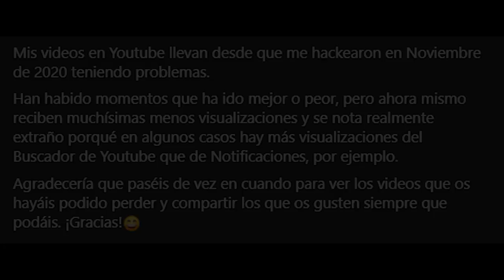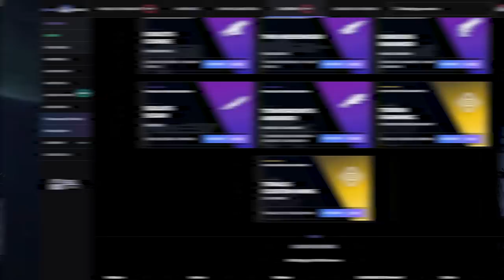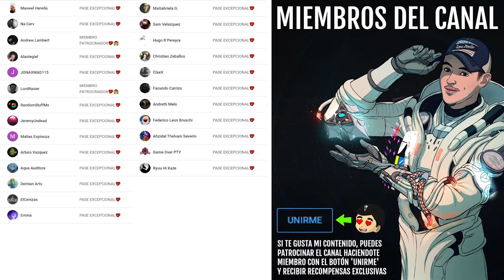POR ESTO HAN QUITADO MÁQUINAS DE BAILE RADIANTES! - GUÍA Y TRUCOS! Destiny 2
0:00 Introducción
1:14 Maquinas de Baile Radiantes - Análisis y Recomendaciones
3:37 50% de Super antes de Empezar Partida
5:13 Cómo Conseguir las botas exóticas: Maquinas de Baile Radiantes
9:45 Outro

LO NERFEARÁN 100%! NO ES BROMA! MAQUINAS DE BAILE RADIANTES! - GUÍA Y TRUCOS PARA CONSEGUIRLO Y USARLO! | Destiny 2
► ¡Sígueme!
• Accesorios Gaming 10% dto. Código wildgamer
► Fuentes de información mencionadas en el video:
(Ninguna)

► Comunidad de PS4: TheWildGamers
• NUEVA AVENTURA EXÓTICA! CETRO DE AGER! Rastrear las Estrellas 1 y Atlas - GUÍA COMPLETA! | Destiny 2
► LOS MIEMBROS DE CANAL MÁS EXCEPCIONALES!
👨‍🚀LordRasier
👨‍🚀Andrew Lambert

💠MI PC:
• CPU: AMD Ryzen 7 5800X 3.8 GHz 8-Core Processor
• GPU/ Gráfica: Gigabyte GeForce RTX 3060 12 GB
• PLACA BASE: Asus ROG STRIX B550-F GAMING (WI-FI) ATX AM4
• CPU Cooler: Corsair H100i RGB PLATINUM 75 CFM
• Memoria RAM: Corsair Vengeance RGB Pro 32 GB DDR4-3200 CL16
• ALMACENAMIENTO: Samsung 970 Evo Plus 1 TB M.2-2280 NVME
• TORRE: Corsair iCUE 465X RGB ATX
• FUENTE: Corsair 850 W